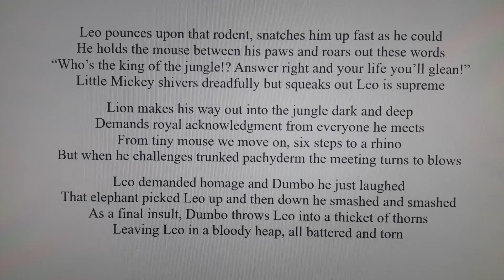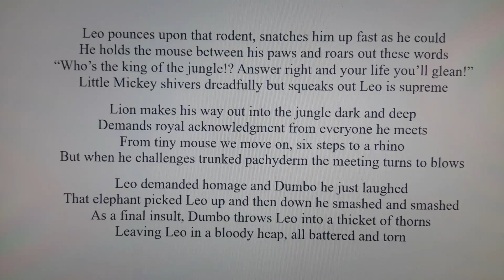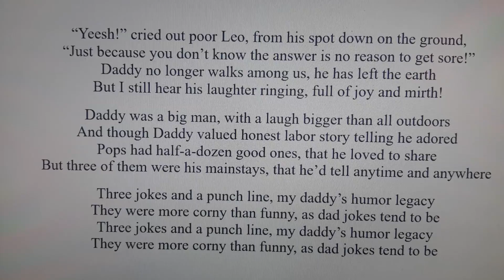King Corn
A tribute to my father, Francis Kenel, who loved to tell jokes.